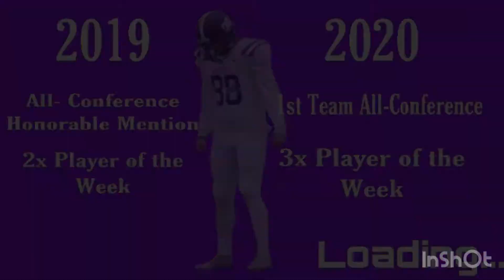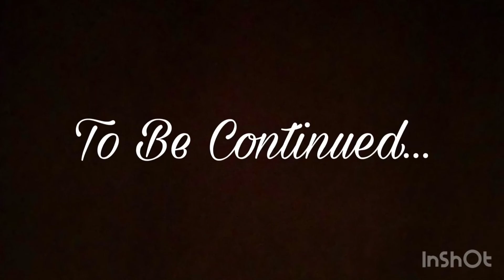Halfway Done (Freshman-Sophomore)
Waldorf Warrior football